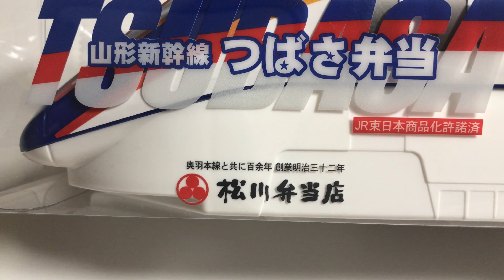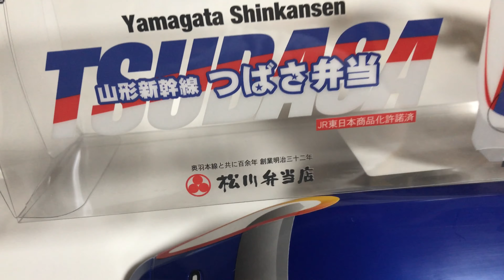米沢駅の駅弁「山形新幹線つばさ弁当NEW」を食べてみた！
米沢駅の駅弁で松川弁当店の駅弁、「山形新幹線つばさ弁当NEW」を食べてみたところです。東京駅の駅弁屋祭で購入しています。1300円。E3系の独特の塗色がいい味を出してますね。